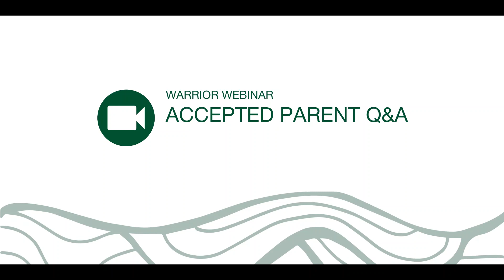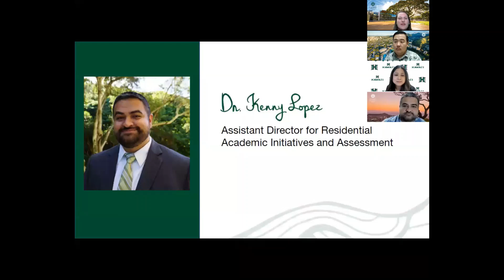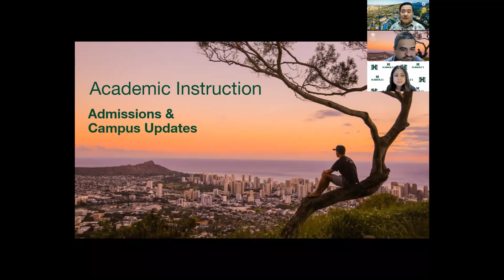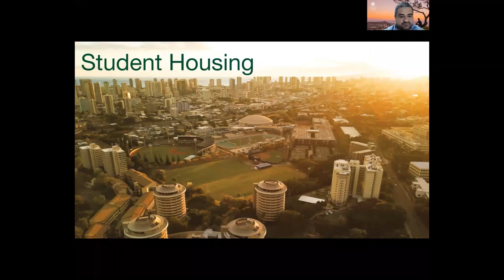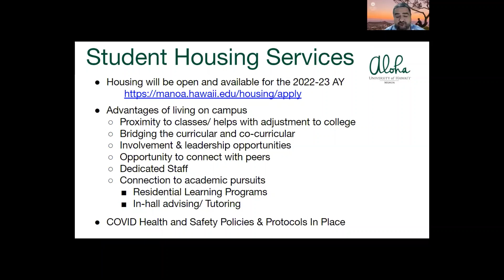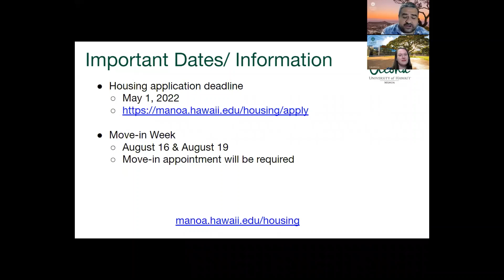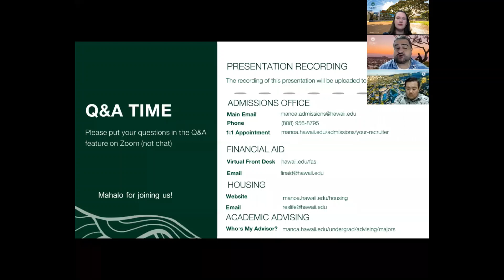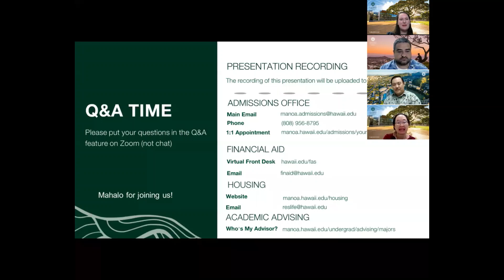Warrior Webinar - Parent Q&A